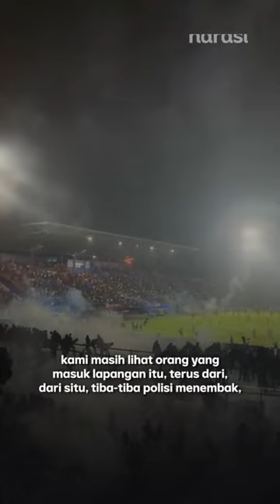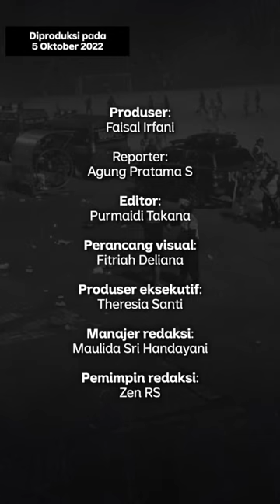Saksi Mata Gate 14: Sesak, Anak Terinjak, Pintu Gak Dibuka | Narasi Daily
Seorang saksi mata Peristiwa Kanjuruhan menuturkan kepada kami betapa mengerikannya situasi malam 1 Oktober 2022.

(Narasi)